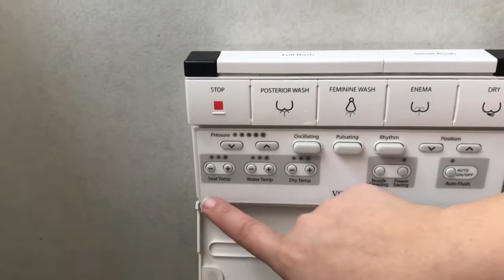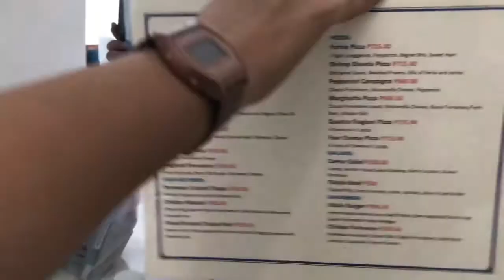VLOG 3: SANTORINI GREECE NG PH!? 😱 | Jaymee Javier (Philippines)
Hello guys!! So I haven’t post videos recently kasi super busy and lagi gabi uwi from ojt hahahaha and here you go! Vlog video from our vacation in Ilocos! (Naluma na to jusq)

I hope you guys enjoy and love it, give this video a big thumbs up for more vlog videos! XOXO

❗️ Apaka ganda ng place guys parang Santorini Greece AS IN!! And ang daming magagandang spot na instagram worthy! TAS YUNG MGA FOODS AYYY SUPER SULET!! Para ka talagang nag greece beshy!

❗️❗️DI PAKO SANAY GANO MAGVLOG KAYA DONT JUDGE ME HAHAHAH MWA

SO MUCH LOVEEE! 🖤